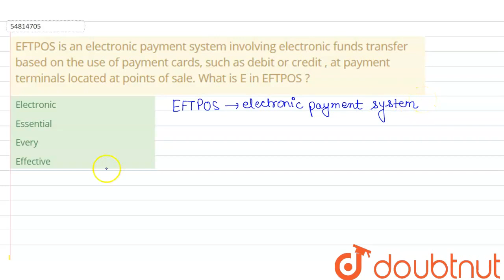EFTPOS is an electronic payment system involving electronic funds transfer based on the use of p...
EFTPOS is an electronic payment system involving electronic funds transfer based on the use of payment cards, such as debit or credit , at payment terminals located at points of sale. What is E in EFTPOS ?
Class: 14
Subject: GENERAL KNOWLEDGE
Chapter: BANKING FUNCTIONS
Board:GOVT

👉 Have Any Query? Ask Us.